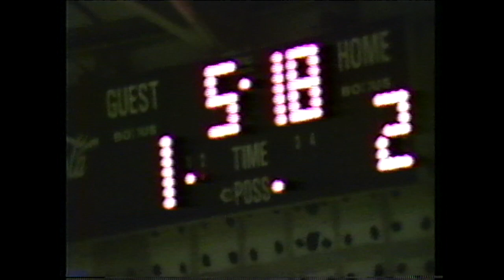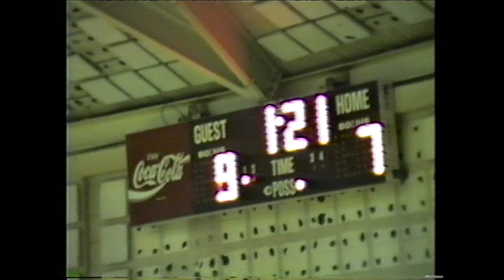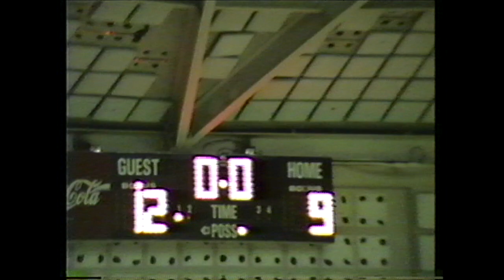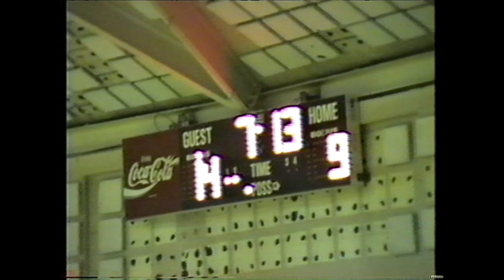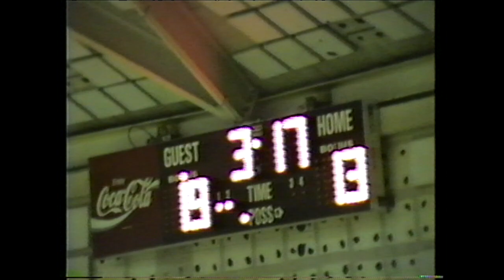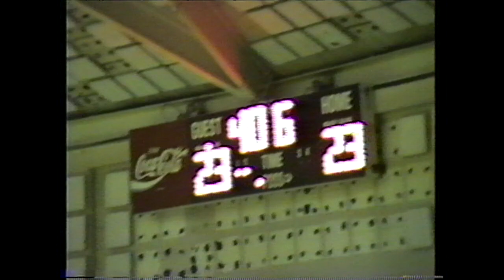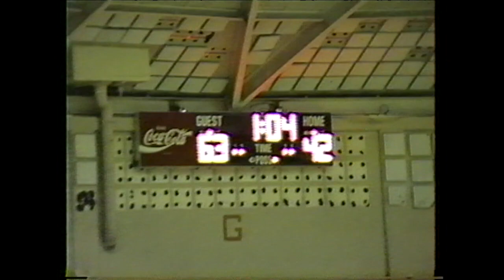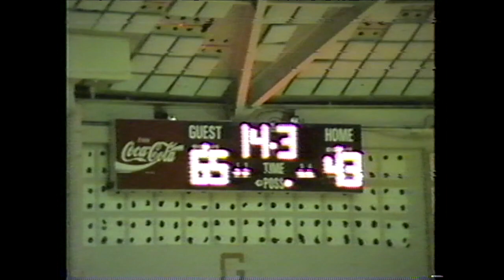Bell County at Sullivan Central - 12/17/1994 - High School Basketball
Factory Stores of America Tri-State Doubleheader - Bell County High School - Pineville, Kentucky at Sullivan Central High School - Blountville, Tennessee